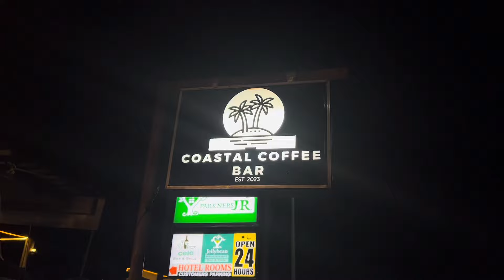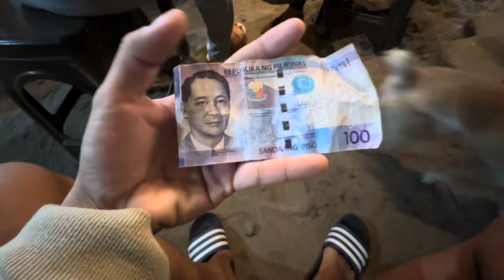IBA TALAGA PAG MAGKASAMA KAMI! HINDI MAWALA ANG TAWANAN!|ROEL OF MALALAG